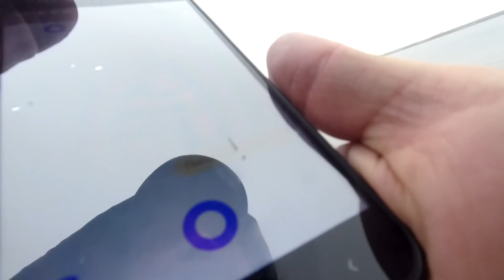Открытие фидерного сезона. Классная рыбалка. Весна 2019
Друзья, наконец то у меня Открытие Фидерного сезона 2019 года. Как приятно после долгого перерыва, взять в руки любимый Фидер. Итак, Мы приехали в город Курчатов на холодный канал. Цель была ловля леща. Добрались до места лова , разгрузились . Что из этого получилось  смотрите сами!
Ребята отпишитесь по пойманому судаку , хочу услышать ваше мнение